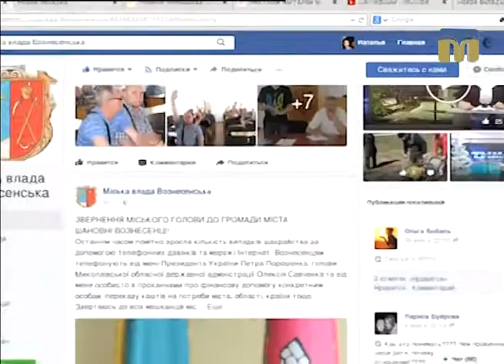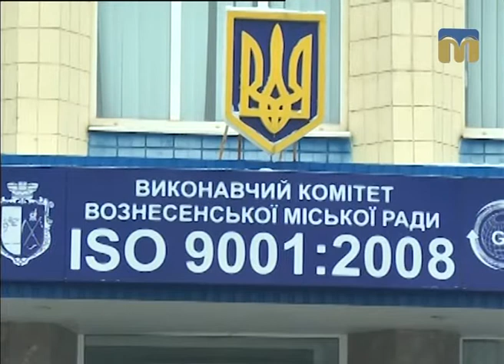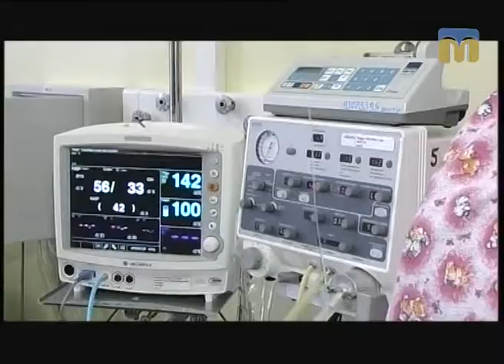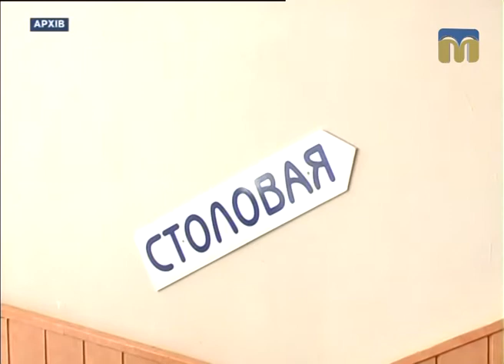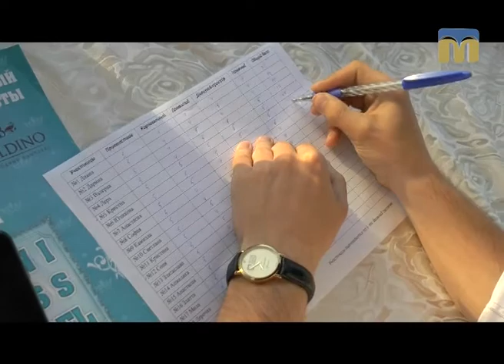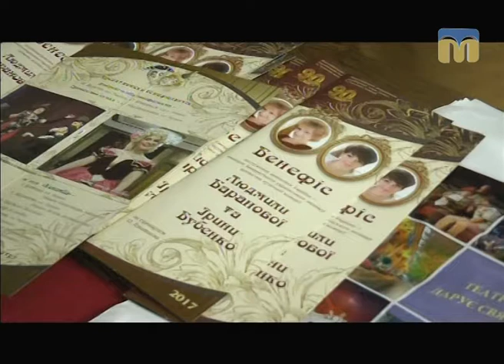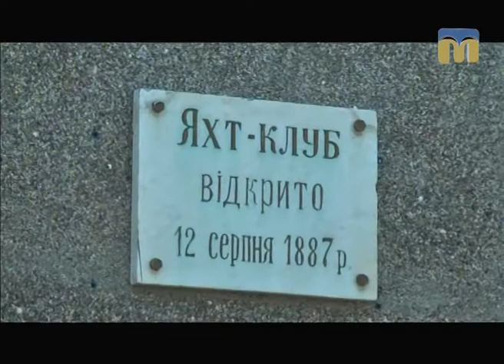Телевізійні новини Миколаївщини – 03.06.2017